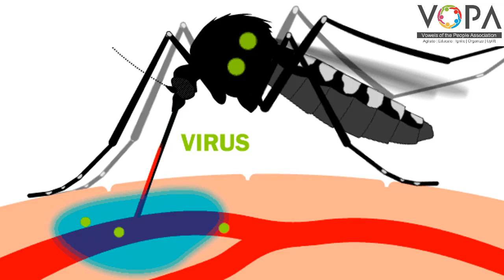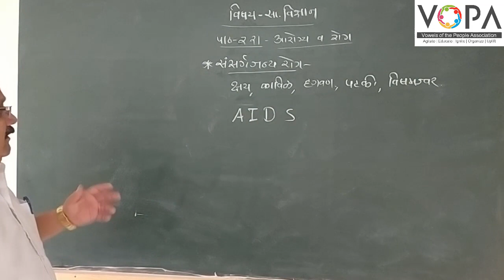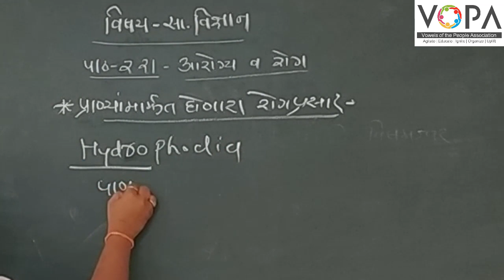8th | विज्ञान | आरोग्य व रोग | V2 | V-School